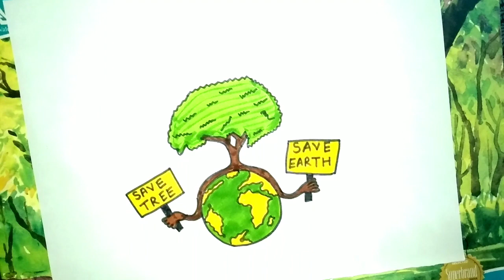Earth day poster || Save earth poster making ||World earth day drawing for competition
how to draw environment day drawing||Save earth poster tutorial ||Save earth,save environmentdrawing

environment drawing , world environment day drawing, ,drawing of earth, drawing on save earth , earth draw , earth drawing , environment day drawing , environment day poster |

Please help our channel (Draw your thoughts)grow by giving Likes,sharing with friends,adding comments and watching our lessons.